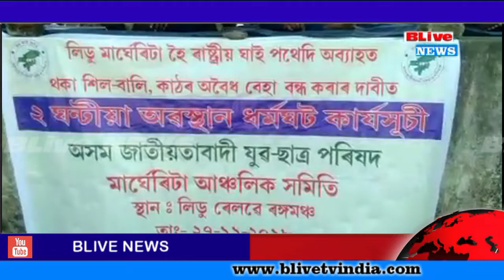তিনিচুকীয়াত অব্যাহত আছে শিল, বালি,কাঠৰ চোৰাং ব্যৱসায় ।